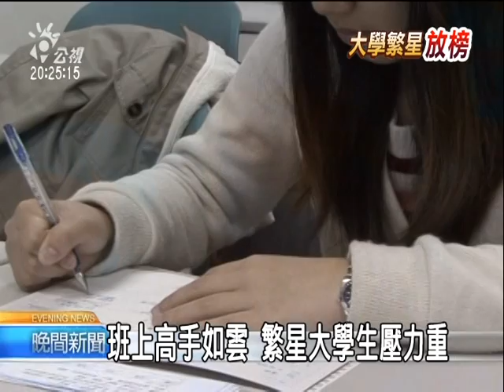20110311 公視晚間新聞 繁星過來人上緊發條 不輸一般生